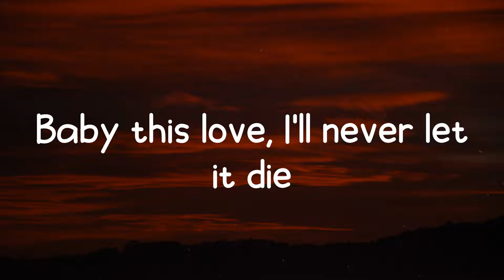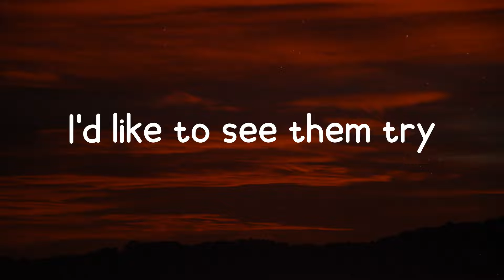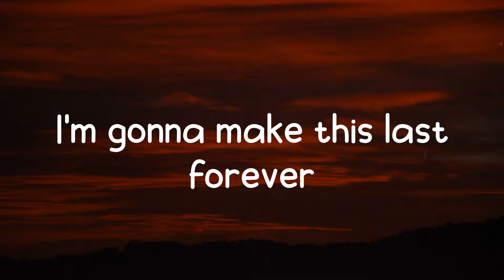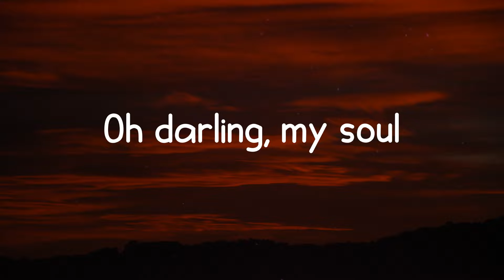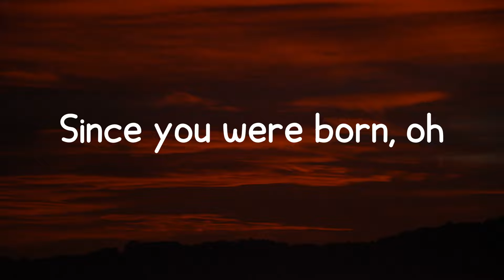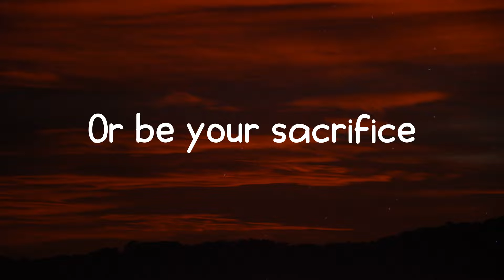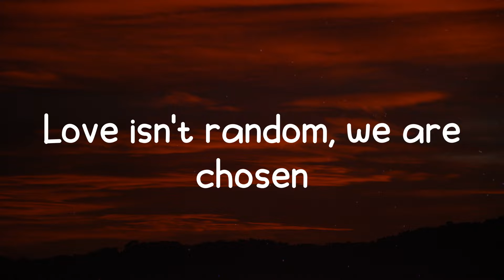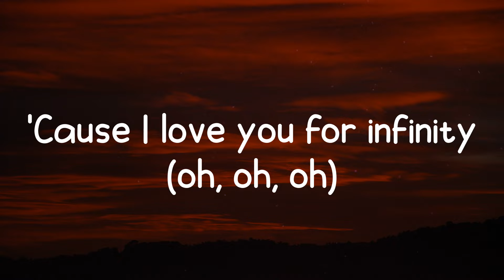Jaymes Young - Infinity (Lyrics)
Lyrics / Lyric video for Jaymes Young - Infinity by On Fire 🔥